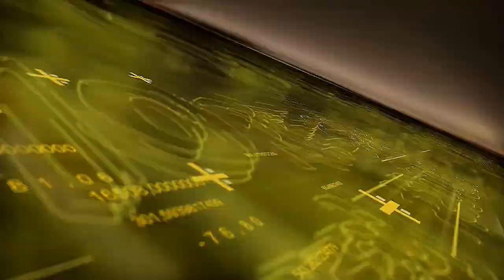HORECA FOCUS PUNTATA 2 - Incontro con Denis Moro di FONTE MARGHERITA